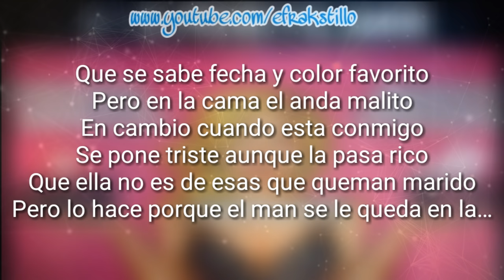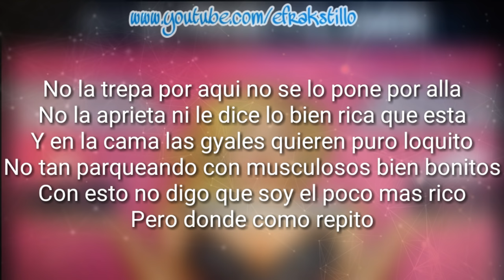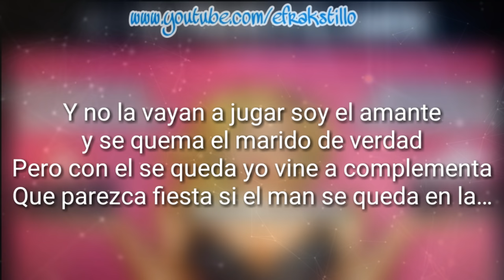Dubosky - Entre el polvo y el amor (Video Letra - Lyrics)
Dubosky - Entre el polvo y el amor

LETRA:
Ella ta en 2 y 3
Y no sabe ni que hacer
No sabe si atacar o si defende
Si 4, 4, 2 o vuelve a 4, 3, 3
Porque quiere mucho a su noviecito
Que es de esos hombres que tratan bonito
Que se sabe fecha y color favorito
Pero en la cama el anda malito
En cambio cuando esta conmigo
Se pone triste aunque la pasa rico
Que ella no es de esas que queman marido
Pero lo hace porque el man se le queda en la…

Movie, movie movie
El marido se le queda en la movie (x4)

Me dice que esta vaina no era parte del plan
Que 2 manes al mismo tiempo se le coman el pan
Que ella no es de esas que a cualquiera se lo dan
Pero ta buscando lo que en la casa no le dan
Amor entiendeme por favor
Tu me lo haces mil veces mejor
Por eso la ando viviendo de terror
Y decise entre un polvo y un fucking amor

Ella me dice que el no esta para partidos exigentes
Y con ella la pelota pica y se extiende
Que hay que meter pierna que ella es ardiente
Partidos de 90 y tambien de 120
Y el novio en la cama no dice naa
No le hala el pelo ni le mete buena nalgadas
No la trepa por aqui no se lo pone por alla
No la aprieta ni le dice lo bien rica que esta
Y en la cama las gyales quieren puro loquito
No tan parqueando con musculosos bien bonitos
Con esto no digo que soy el poco mas rico
Pero donde como repito

Con el pasa momentos siniguales
Pero los problemas todos son sexuales
No merece que le hagamos esas maldades
Pero ellas tambien tienen sus necesidades

Y no la vayan a jugar soy el amante
y se quema el marido de verdad
Pero con el se queda yo vine a complementa
Que parezca fiesta si el man se queda en la…

Dubosky - Entre el polvo y el amor Audio Oficial
Dubosky - Entre el polvo y el amor Official Audio
Dubosky - Entre el polvo y el amor Video Oficial
Dubosky - Entre el polvo y el amor Official Video
Dubosky - Entre el polvo y el amor Descarga
Dubosky - Entre el polvo y el amor Dowloand
Lo Nuevo de Dubosky - Entre el polvo y el amor
Mix de Dubosky - Entre el polvo y el amor

Tack:
Dubosky - Duele
Dubosky - Tu Comedero
Dubosky - Con El Pa Que
Dubosky & Sech - Un Shatta No LLora
Tu Te Sientes - Dubosky
Dubosky - Al Diablo Con El Amor
Dubosky - Novio de Mentira
Dubosky - Vamonos
Ese Movimiento - Dubosky
Dubosky Ft El Combo de Oro - No te Queman
Dubosky - Amor Ilegal
Dubosky - Proverbios 20:22
Dubosky - Hay Amor
Dubosky - Entre el bien y el mal
Dubosky - Trauma
DUBOSKY - AMOR DE BANDIDOS
Dubosky 2017
Dubosky Mix
Lo nuevo de Dubosky
Dubosky - Entre Amigos